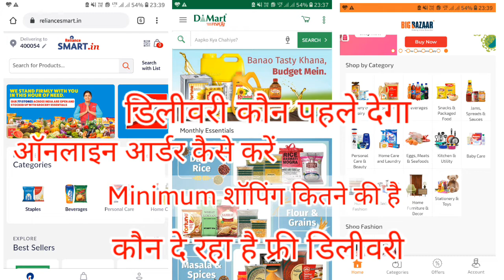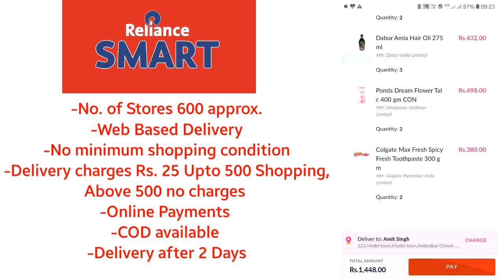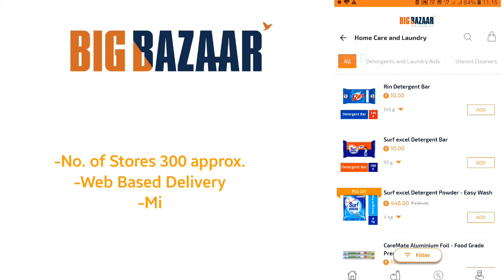Lockdown 4 Me Online Shopping Kaise Karen || Comparison Reliance Smart , Big Bazaar, D'Mart Ready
Hello friends,
You will find all information about Reloance Smart online Shopping, Big Bazaar online shopping, Dmart Ready online shopping.

complete information about delivery charges, minimum shopping value & payments options.

How to do online shopping from Reliance Smart Video